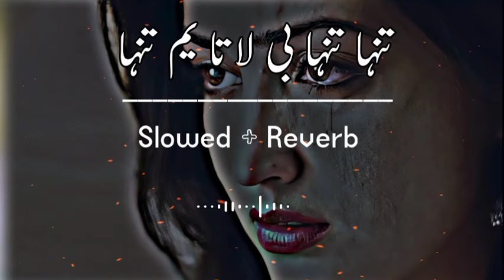Tanha Tanha Be Lata Yam Tanha (Slowed+Reverb) Pashto Song | Sad Song | Lofi Song | New Song 2022